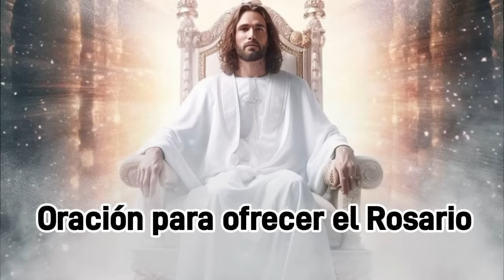MILAGROSO ROSARIO CORTO AL JUSTO JUEZ para LIBRARCE de las ENVIDIAS y toda Maldad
ESTE ROSARIO  CORTO AL JUSTO JUEZ ES EFICASISIMO PARA LIBRARCE DE ENEMIGOS PERSECUCIONES INJUSTICIAS LENGUAS MURMURADORAS PESTES  Y PELIGROS DE TODA CLASE COMO AZALTOS ROBOS SECUESTROS SE REZARA EL MAGNIFICAT DESPUES DE ESTE ROSARIO CORTO AL JUSTO JUEZ: OH DIVINO Y JUSTO JUEZ ENEMIGOS VEO VENIR LA SANGRE DE TU COSTADO DE ELLOS ME HA DE CUBRIR